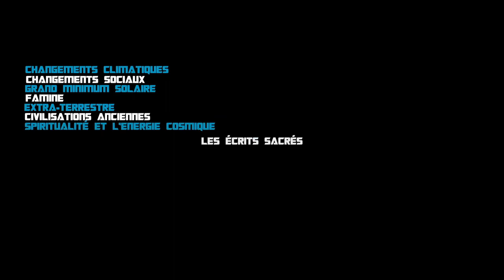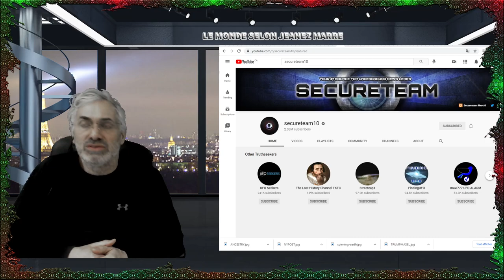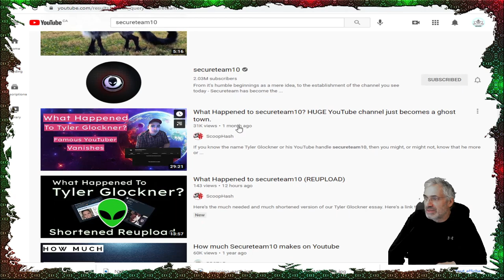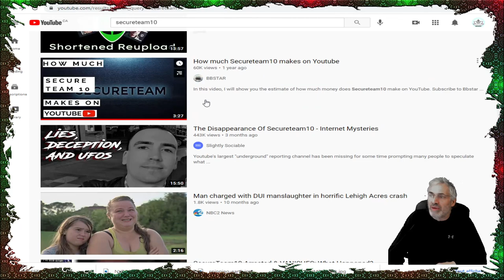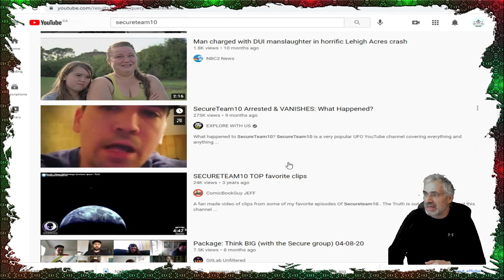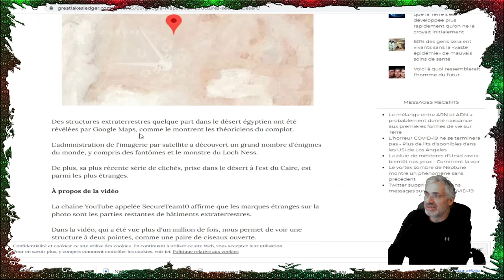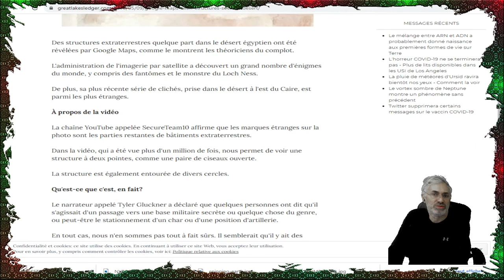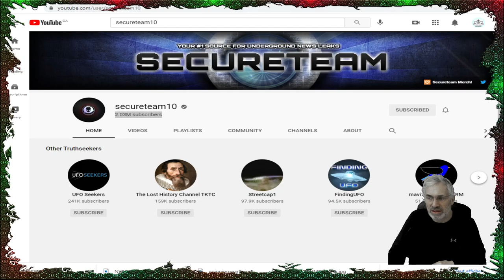MAIS QUE S'EST IL PASSÉ; LE PLUS GRAND MYSTÈRE ENTOURE SA DISPARITION !